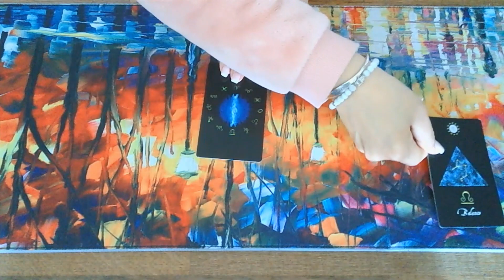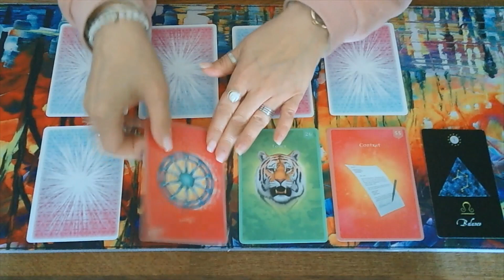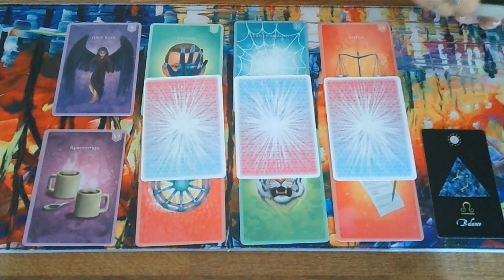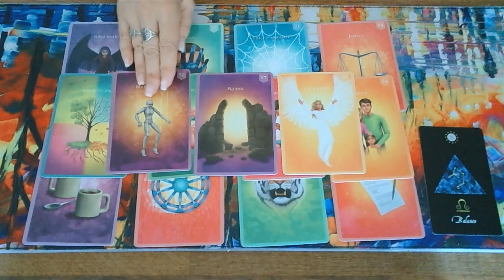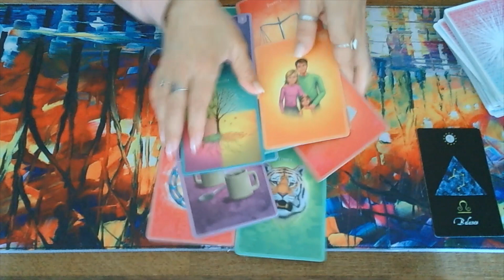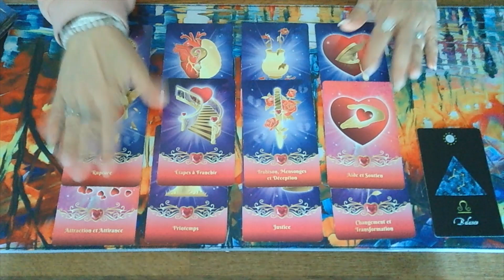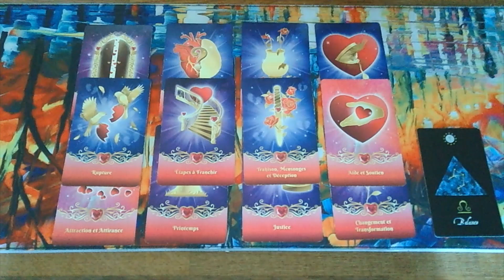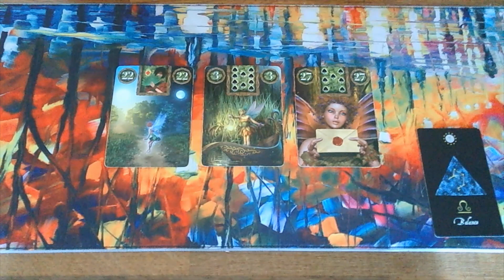♎BALANCE ♎☀JUIN 2022☀